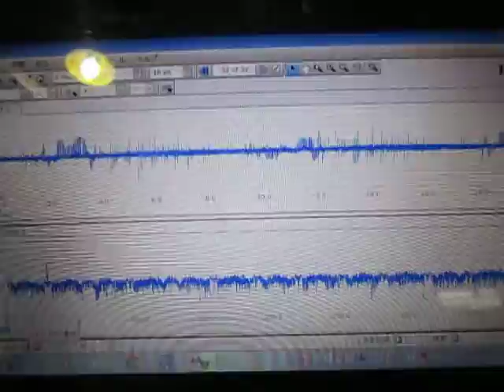オリジナル超音波実験 （超音波システム研究所 ultrasonic-labo）